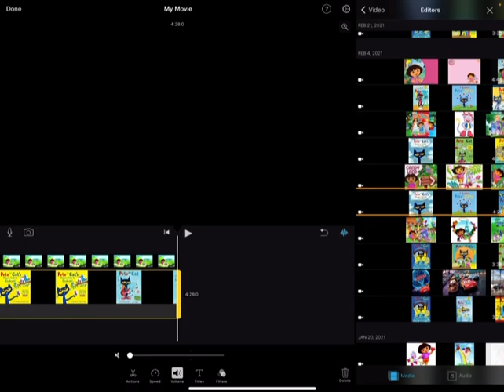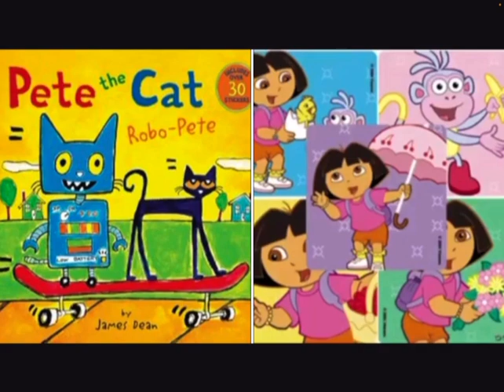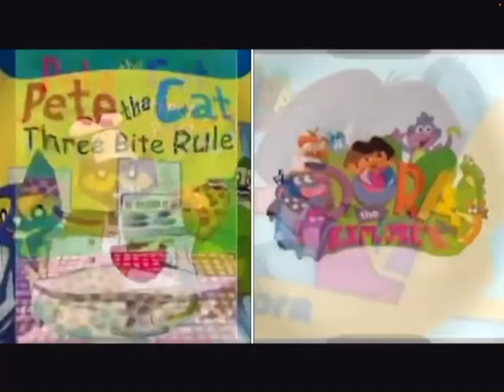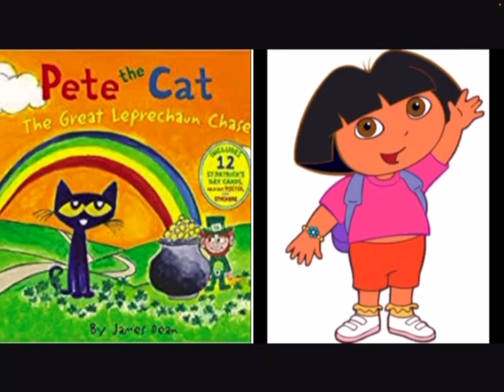MERGED - Pete The Cat and Dora The Explorer Party Rock Anthem on Video Recording Friday May 12,2023